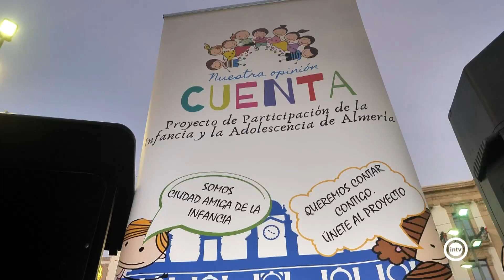El Concurso-Concierto ‘Música joven por Navidad’ se consolida en su segunda edición con la pa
El Concurso-Concierto ‘Música joven por Navidad’ se consolida en su segunda edición con la participación de 25 músicos. Jóvenes de entre 5 y 17 años participan de esta cita, celebrada en la Puerta de Purchena, como parte de las actividades enfocadas para la infancia y adolescencia organizadas por el área de Familia, Igualdad y Participación